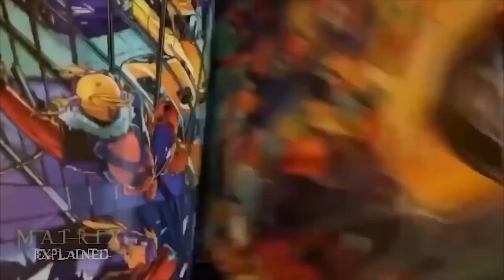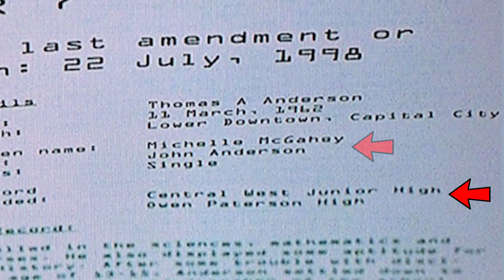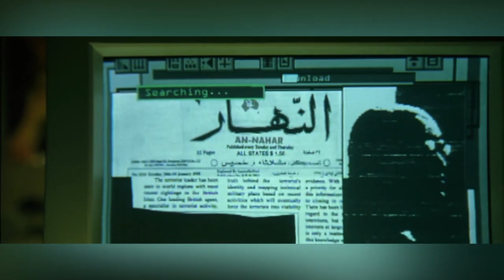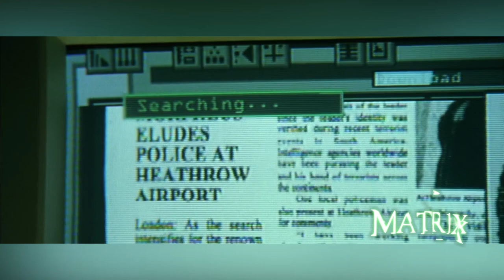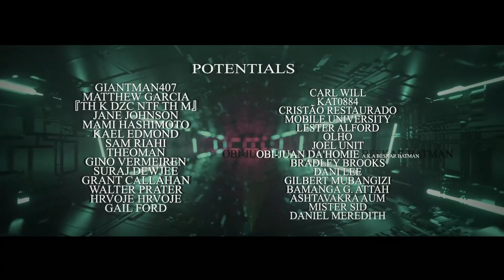Neo's Story Revealed! | MATRIX EXPLAINED